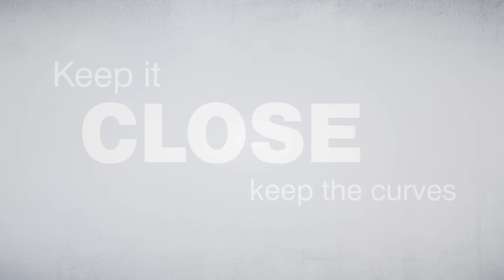Safety First - Keep it close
Lifting is the most common and costly cause of injuries at Border States. Consider this strategy to help reduce lifting injuries.

Keep it close
A load held far away from the body is seven to 10 times more demanding on the lower back than if it’s kept close. Not only is it more demanding, but the farther the load gets from the body, the more strain is placed on the back. Getting closer to the load, even if it’s only a little, makes the load lighter, the back stronger and the lift safer.

For example: The average warehouse employee moves a lot of materials from racking. Some of these items can look light but end up being really heavy. When you pull material from racking—or from anywhere—keep it close to your body. This lessens the strain on your back.

Materials place less stress on the back when kept close to the body. Remember: Keep it close.